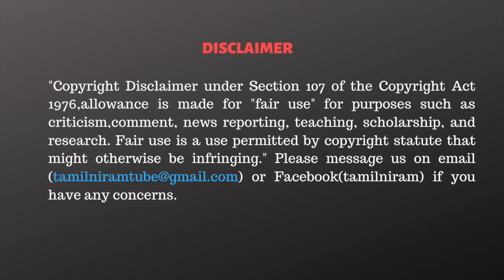BJP-க்கு டெபாசிட் கூட கிடைக்காது - மு.க.ஸ்டாலின் அதிரடி | M.K. Stalin | L. Murugan | DMK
வசந்தம் விரிக்கும் வளைகுடா நாடுகள்!
வளைகுடா நாட்டில் தொழில் தொடங்க ஏனைய காரணங்கள் இருக்கும். அதில் மிக முக்கியமானது ஓமன் நாட்டின் ஒரு ரூபாய் என்பது இந்திய ரூபாய் மதிப்பில் 216 க்கு சமம், இது ஒன்றே நீங்கள் ஓமனில் தொழில் தொடங்க முக்கிய ஆயுத்தமாகும். இந்த எண்ணத்தை விரிவுபடுத்தவும் செயல்படுத்தவும் அதற்கு உதவி கரம் நீட்டவும் உங்களை அன்புடன் அழைக்கிறது The RISE அமைப்பின் மஸ்கட் மாநாடு.

உங்கள் வணிகத்தை உலகம் அறிய செய்ய வாருங்கள் மஸ்கட் மாநாட்டிற்கு..

For India Registration: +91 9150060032
For Global Registration: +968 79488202 / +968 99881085

Many Indian companies have established their infrastructure development projects in Oman successfully. If you have an idea to establish your business in women and gulf countries this is the right time to start the way of the first step. The RISE conducts the 12th global business summit in Muscat for our Tamils.

The RISE global Muscat summit
A way to Europe and African countries

CAST:
Script                 - Tamilniram Team
Anchor               -
Cameraman      -
Editor                  -